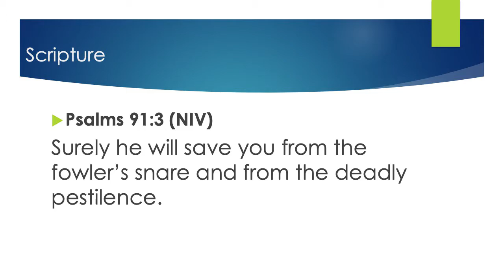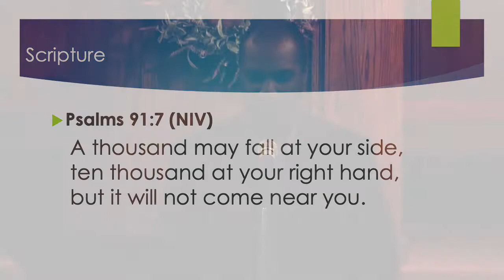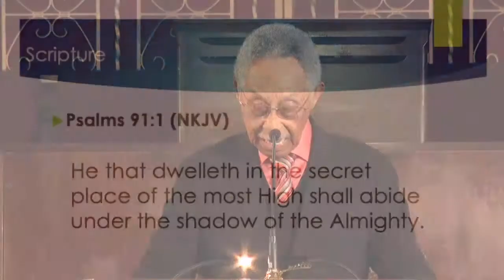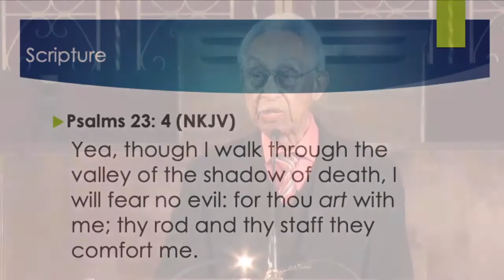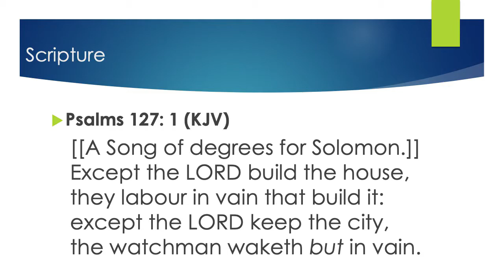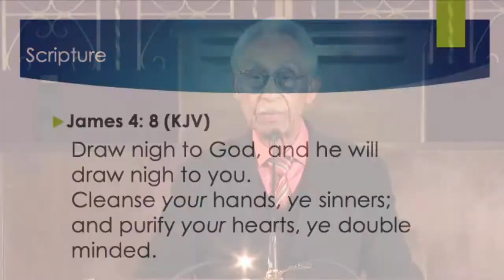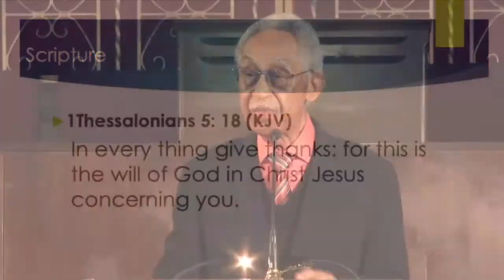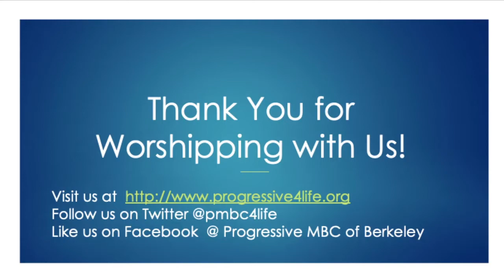Pastor Stuckey How to Be Safe in Unsafe Times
Pastor Stuckey teaches a lesson from Psalms on how Christians can be Safe in Unsafe Times